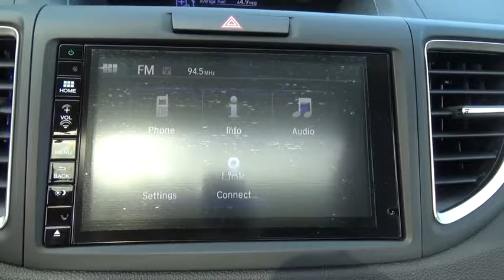2016 Honda CR-V Troy, Rensselaer, Brunswick, Green Island, Watervliet, NY 160485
2016 Honda CR-V EX-L - Stock#: 160485 - VIN#: 5J6RM4H73GL039446

Rensselaer Honda
805 Hoosick Rd